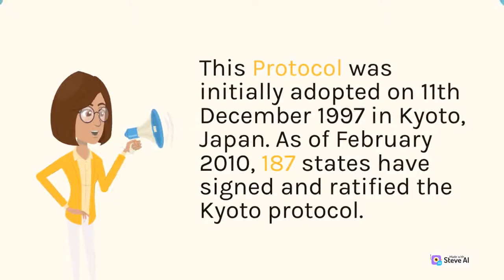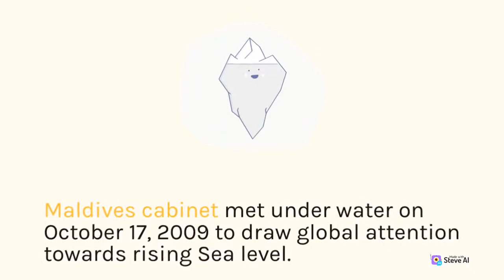Kyoto Protocol | What is Kyoto Protocol?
The Kyoto Protocol, also known as the Kyoto Accord, is an international treaty among industrialized nations that sets mandatory limits on greenhouse gas emissions. The greenhouse effect is the warming effect of the sun on greenhouse gases, such as carbon dioxide, that act to trap this heat in our atmosphere.